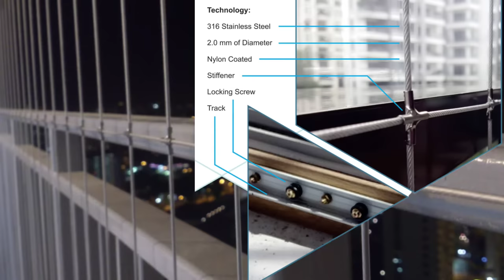What Is Invisible Grills ?| Invisible Grills For Balcony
What Is Invisible Grills ?| Why They Are Better | Costing Of Invisible Grills |Uses

# Youtube # DezainicKnowledge # InteriorDesigner # Architecture # Civilengineering# Dezainic Academy
# Lokesh bidhuri

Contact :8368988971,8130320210